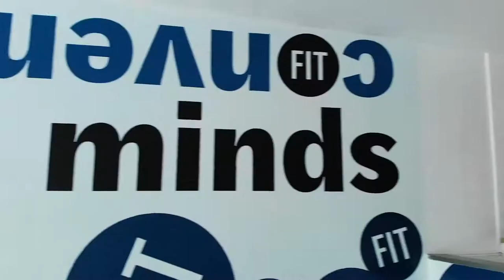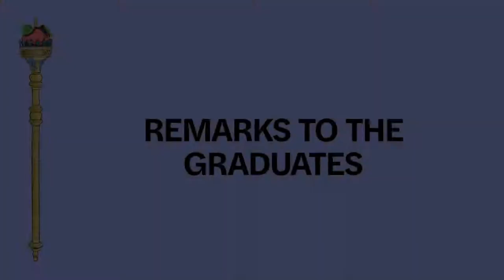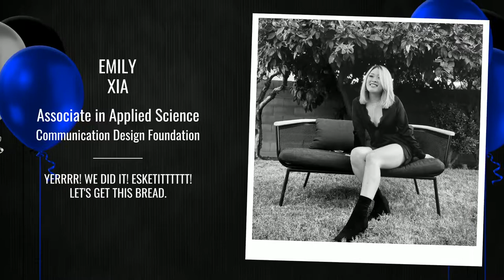Ad & Dig Dsgn, Comm Dsgn, Packaging Dsgn- '20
Join us to celebrate the 2020 class of the School of Art & Design.